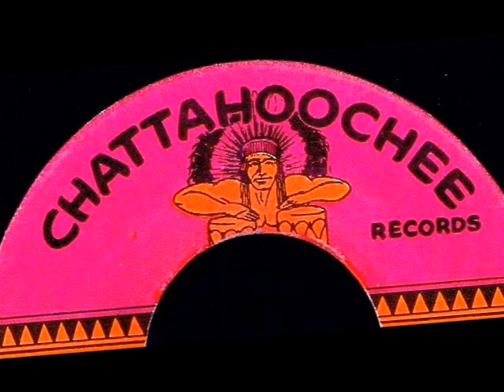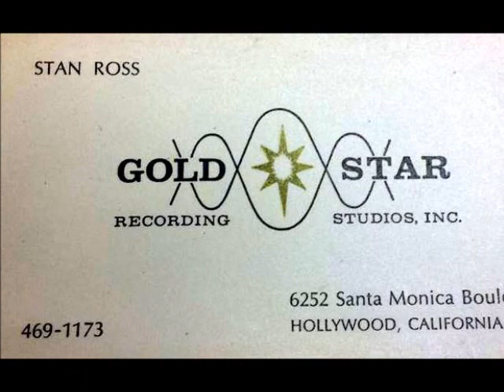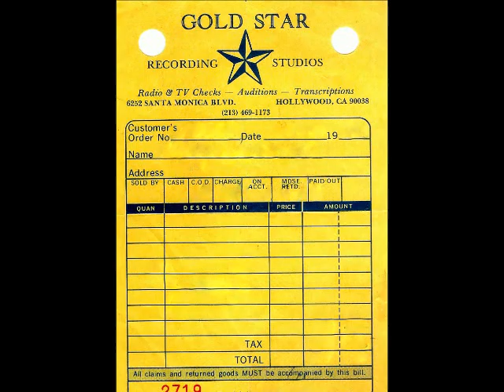Robie Lester - ANOTHER SHOW ANOTHER TOWN (Gold Star Studios) (1965)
While the Bossa Nova styled, 'Green Flamingo' was the intended plug side, it's the flip, 'Another Show Another Town' that shines.  The Joseph Van Winkle and Fred Darian penned tune had been issued in January 1964 by ROME SINGLETON on the Bud label and three months later in April 1964 issued by FREDDY DARIAN on the tiny Pebble Records label. Both of those other versions utilized the same backing track featured on Robie Lester's version.  Some kind of arrangement between producer, Wayne Shanklin Jr. and Fred Darian was made for use of the track and Robie's whimsical vocal delivery is a nice contrast to Fred Darian's smooth tenor version.  Robie Lester was quite active behind the scenes in the 1960's Los Angeles music biz.  Voice overs, Disney projects and along with singles issued under her name there were others such as Miss Lester double tracked as the DIVIDENDS issued on Bonanza Records.  One of Lester's most cherished recordings is that of her work on the Rankin-Bass animated production of 'Santa Claus Is Coming To Town' as the character of Miss Jessica/Mrs. Kris Kringle.
The passing of the years has had many to assume the voice of Gin Gillete on the rare and collectible single issued on Musikon Records to be that of Robie Lester who was listed as producer.  Gin Gillette is confirmed to be Virginia Boyle Carllile (sic), wife of Thumbs Carlyle (sic). Gin is short for Virginia and Gillette, Wyoming is her hometown. Gillette also recorded the tune, 'Now That You're Leavin' Me' as Thumbs Carlyle and Ginny O'Boyle on Epic Records in 1962.